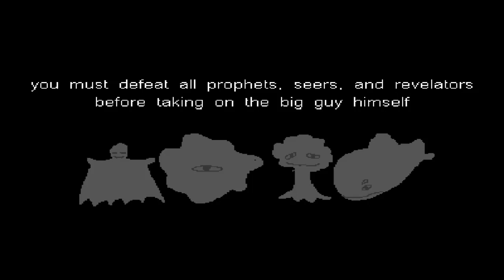beemis: the curse of god Gameplay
nice